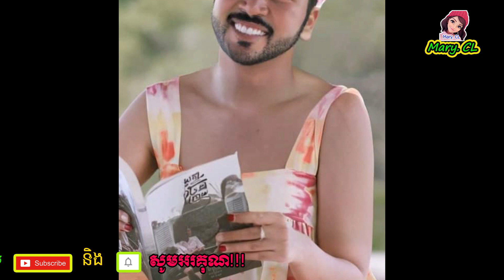សុភ័ក្ដ្រ កុសុម៉ាប្ដូររូបរាងទៅជាសាក់ពេញខ្លួន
Mary. CL